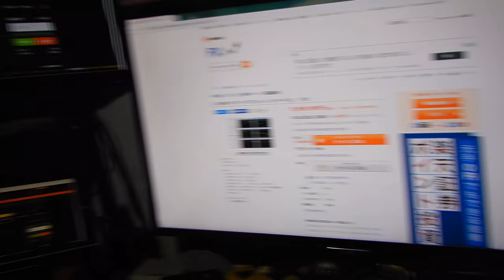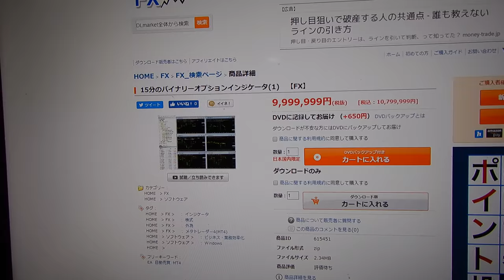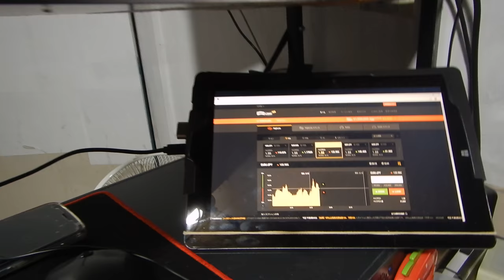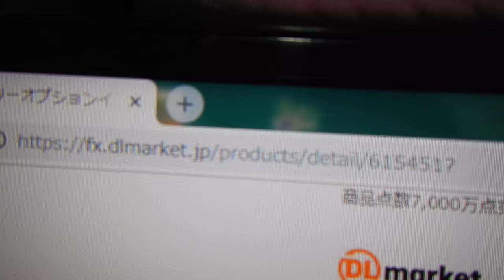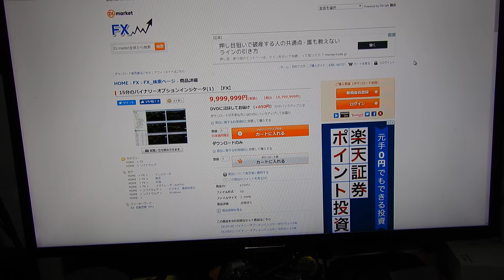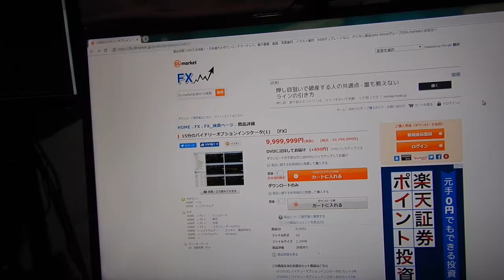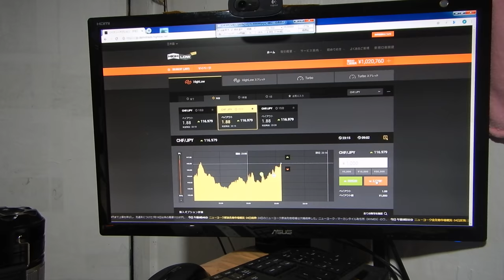15分用だけバイナリーオプションの戦略で勝っているだけです。15Ms